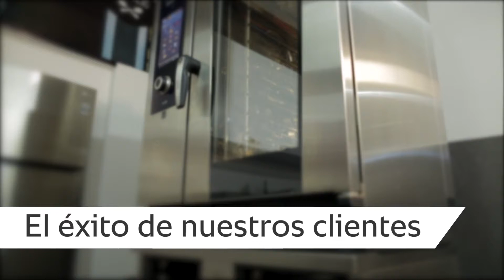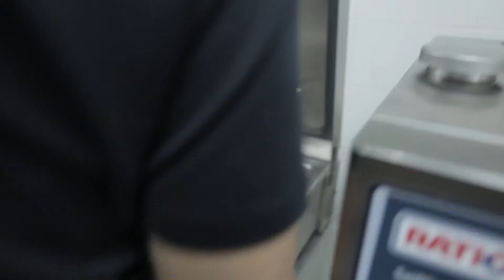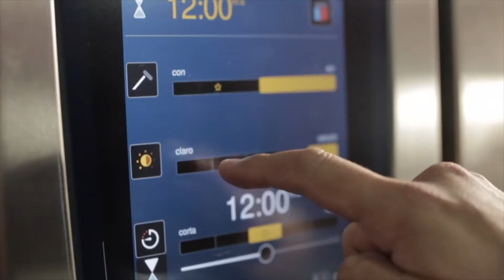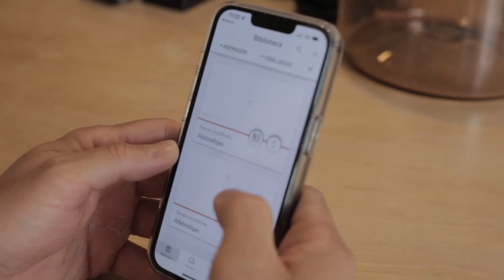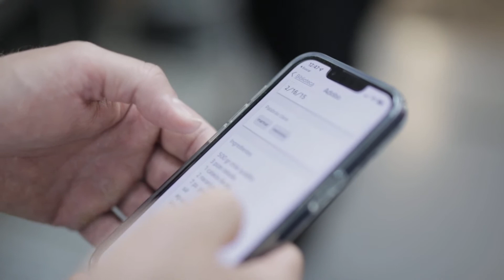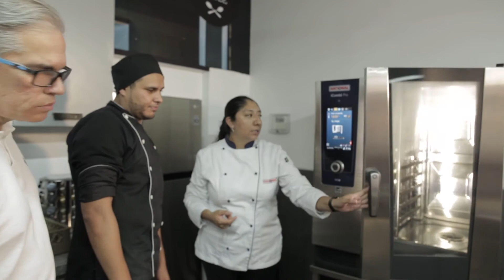Smart Meals Ghost Kitchens | RATIONAL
Los equipos RATIONAL son prefectos para una Ghost Kitchen por su tamaño y gran versatilidad. Escúchalo de la boca de uno de nuestros clientes satisfecho, Sergio Paz.